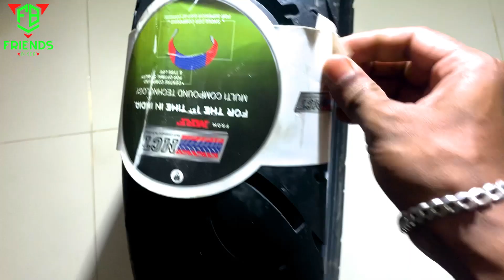MRF Masseter Tyre(140/70/17) install on my Yamaha FZS V3 bike| Best MRF Tyre for Yamaha FZS V3 Bike🏍